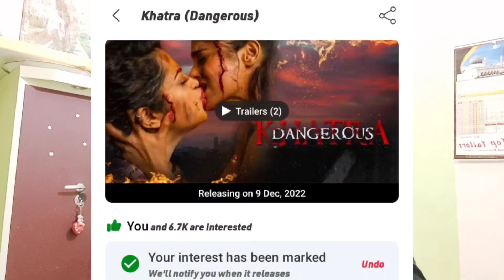Rgv's Dangerous Movie Release Date | Dangerous Movie In Theaters Again